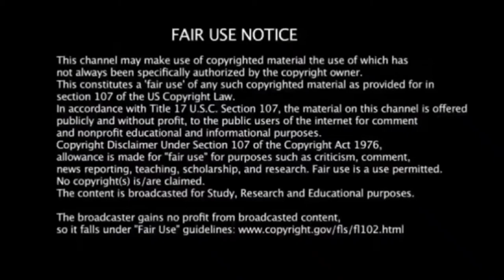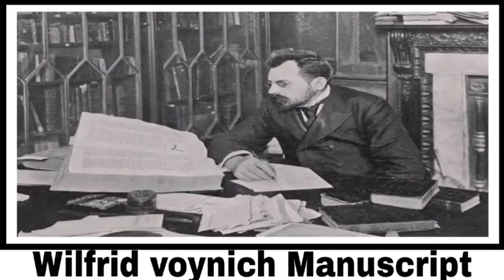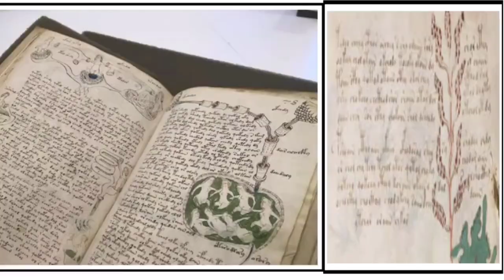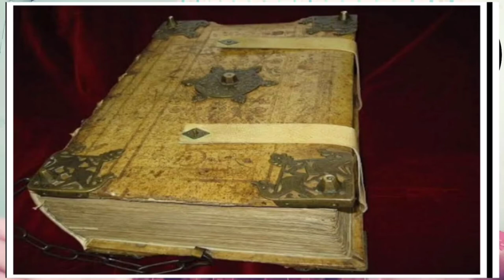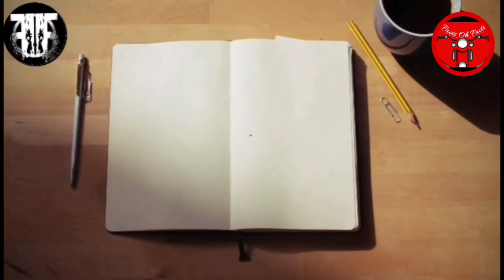'Mysterious Books' |'The world most mysterious books'| 'Strange books' | 'Tamil'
'Mysterious Books'. 'The world most mysterious books'. 'Strange books' 'Mystery of book'.

'Mysterious Books Throughout History No One Can Explain'? 'most baffling books ever written'.

1.) VOYNICH MANUSCRIPT
This early 15-century book is a botanical text of sorts. Only the ink drawings of plants features in it are of a completely unknown origin. What's also unusual is the undecipherable text accompanying the plants and the many astronomical and astrological charts, as well as numerous female nudes which allude to some kind of reproductive processes, judging by their swollen bellies and interaction with interconnected tubes and capsules. Also present are over a 100 drawings of possibly medicinal variety of herbs and roots in various jars.

What does this all mean? Perhaps this is some kind of book of medicine from a galaxy far far away. Or a witch's notebook. The manuscript was written in an unknown language and has been studied by scores of professional codebreakers who have come up with nothing.

This book comes from Central Europe is named after the antique bookseller, Wilfrid M. Voynich, who bought it in 1912. Prior to that, the manuscript had a rather illustrious history of ownership, which included alchemists and the 16th century Emperor Rudolph II of Germany (also a Holy Roman Emperor), who believed it to be the work of the English philosopher Roger Bacon.

The original is located in the Beinecke Library collection at Yale, while you can buy a print on Amazon.

2.) ROHONC CODEX

We don't know much about the 448-page Rohonc Codex. This illustrated manuscript surfaced in the 19th century in Hungary, and has puzzled people since. We don't know who wrote it, where they did it, or what it says as the text is written in a mysterious alphabet of nearly 200 symbols.

The illustrations in the book range from military battles to religious symbolism reminiscent of Christianity, Islam and even possibly Hinduism.

The possible origins of the manuscript have been linked to India, Sumeria or ancient Hungary. But until we crack the code, we won't really know. You're welcome to try deciphering the codex yourself here, as it's available online in its entirety.

3.) THE BOOK OF SOYGA

After first being found by the Elizabethan mathematician and occultist John Dee, this 16th-century book on magic was lost for centuries until discovered in 1994 by a scholar within the archives of the British Library.

The nearly 200 pages of this book contain incantations and instructions for summoning demons, performing magic, astrological ideas and other things we don't really understand.

When he found it in 1551, John Dee went so far as to enlist a medium so he could have a conversation with the archangel Uriel about what the book meant. While some of the book that's written in Latin appears to have meaning, there are over 40,000 letters arranged strangely in 36 tables that appear to be some kind of code.

Considering the occult nature of the book, solving this mystery promises a revelation, which has a rumored curse. Supposedly, if you figure out the code, you will die within two and a half years. Perhaps, we should let the computers tackle this one.

DEVIL’S BIBLE
1) The Devil’s Bible is 36 inches tall, 20 inches wide, and 8.7 inches thick.

2) The Devil’s Bible contains 310 pages made from vellum from 160 donkeys. Originally, The Devil’s Bible contained 320 pages, but at some point in time the last ten pages were cut out and removed from the book.

The Devil’s Bible weighs 165 lbs.

4) The Devil’s Bible was meant to be a work of history. That’s why it contains the Christian Bible in its entirety, The Jewish War and Jewish Antiquities by Flavius Josephus (37–100 C.E.), an encyclopedia by St. Isidor of Seville (560–636), and The Chronicle of Bohemia written by a Bohemian monk named Cosmas (1045–1125). In addition to these texts, there are a number of shorter texts included as well, e.g. on medical practices, penitence, and exorcism.